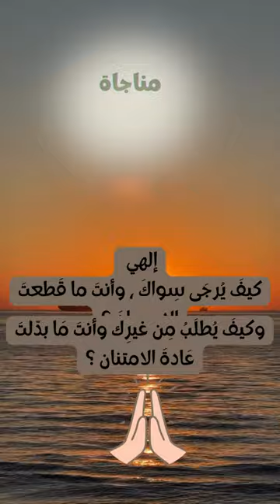مناجاة الى الله.mp4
دعاء - الثناء على الله - دعاء الشكر - دعاء الحمد- Iمناجاة جميلة من عبد الى الله

نحن هنا لنقدم لكم تجربة مميزة ومحفزة في عالم الدين والترفيه. نحن قناة منوعات دينية وترفيهية على اليوتيوب، ونسعى جاهدين لتقديم محتوى متنوع يجمع بين المعلومات المفيدة والترفيه الشيق.

ما يميز قناتنا هو تقديمنا لكم عروضًا حصرية لا تجدونها في أي مكان آخر، بالإضافة إلى محتوى ترفيهي يشمل الألعاب والمسابقات والتحديات. نحرص على تقديم المعلومات الدينية بطريقة مشوقة ومبسطة، ونسعى أيضًا لتزويدكم بالنصائح الهامة والمفيدة لحياتكم اليومية وصحتكم وتغذيتكم.

بالإضافة إلى ذلك، ستجدون لدينا مقاطع فيديو تعليمية تهدف إلى تعليمكم مهارات جديدة ومفيدة في مجالات متنوعة. نحن نسعى لأن تكون قناتنا متعة ومفيدة لجميع الفئات العمرية، حيث نقدم محتوى مناسب للأطفال والشباب والكبار.

فإذا كنتم تبحثون عن مشاهدة محتوى ممتع ومفيد في آن واحد، فقناتنا هي الوجهة المثالية بالنسبة لكم. انضموا إلينا لتكتشفوا عالمًا مليئًا بالترفيه والمعرفة والإفادة.

مُنَاجَاةٌ
وَاعْتِرَافٍ_ بِالذَّنْبِ _لِلَّه